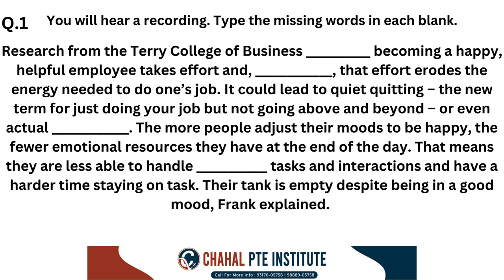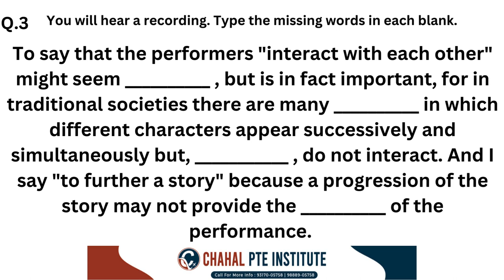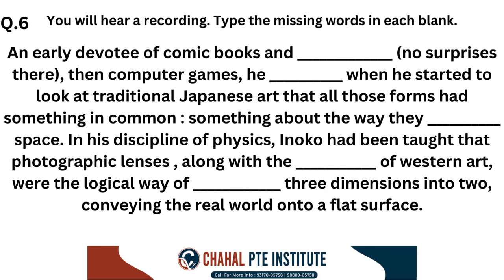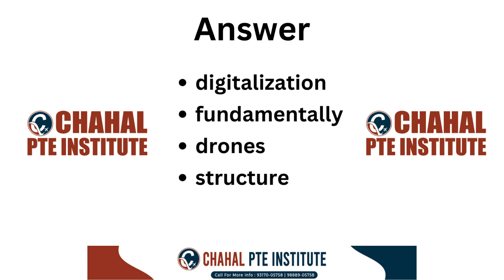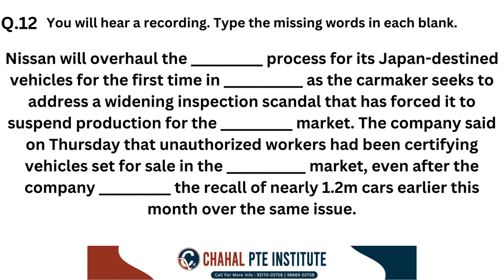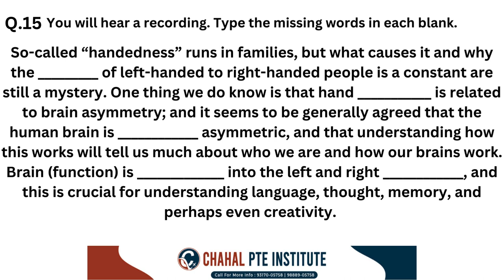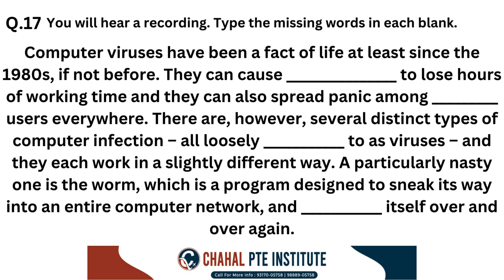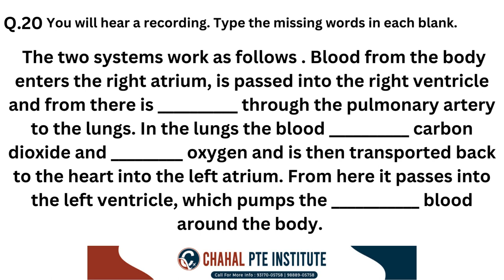PTE Listening Fill in the Blanks | 22 February 2024 | Most Repeated | CHAHAL PTE